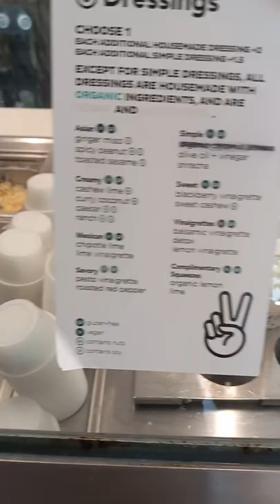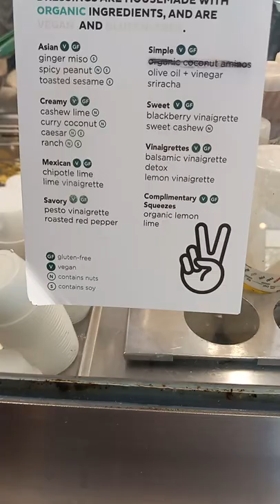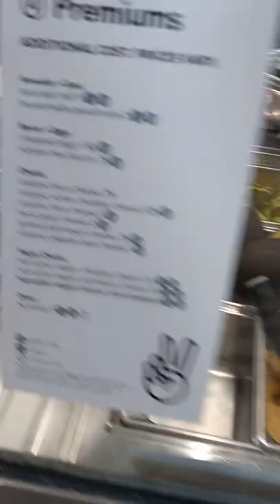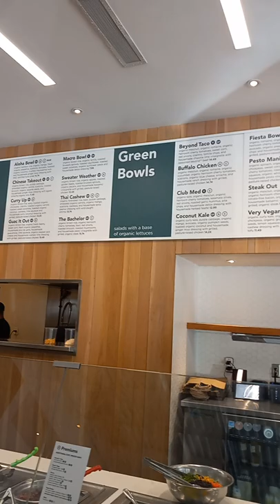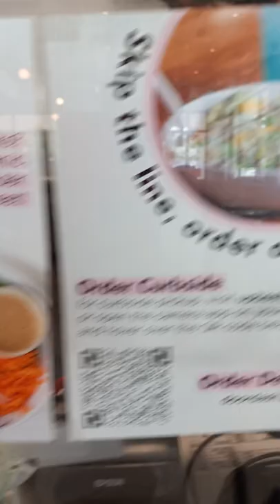BEST ORGANIC SALAD BOWLS 🥗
Today we are eating a delicious bamboo rice bowl with trout, corn, Brussel sprouts, tri color tomatoes, romaine lettuce, and edamame. Super delicious 😋 Upbeet is an amazing restaurant.